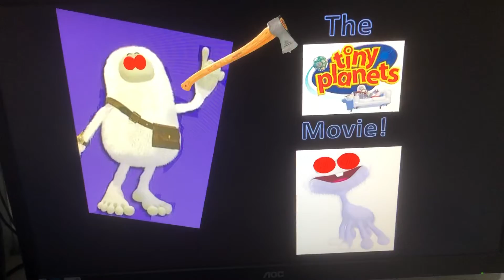Did You Want This Movie To Exist?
Mine:No! Because This Movie Is Rated R & It Will Ruined Tiny Planets Witch Was Way Better Than This!
Note:That’s The Tiny Planets Movie!